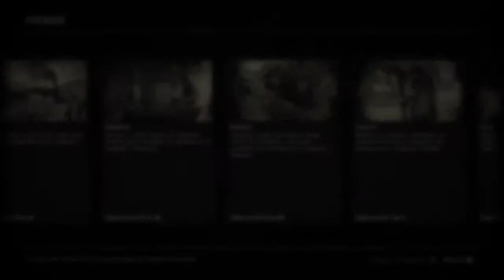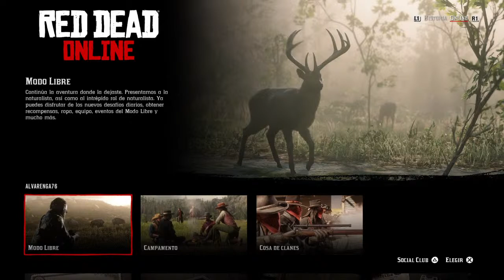Red Dead Online "Naturalista"